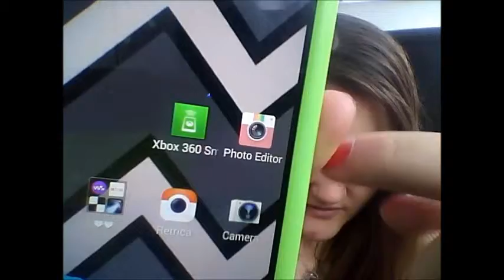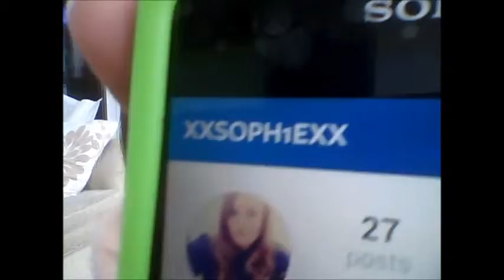Whats On My Phone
OKAY MY PHONE IS QUITE BOARING BUT STILL I GOT ASKED TO DO IT HAPPY EASTER HAVE LOTS OFF FUN XX